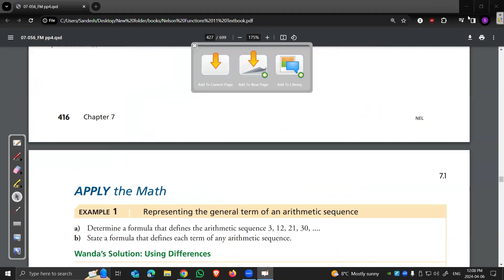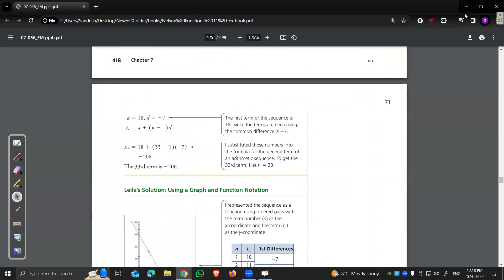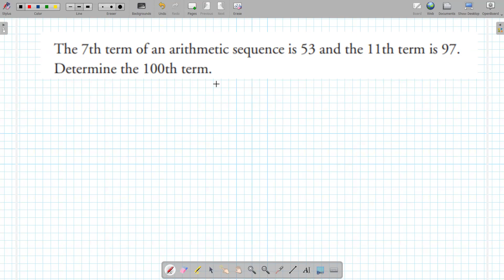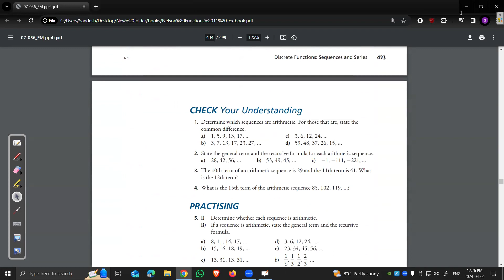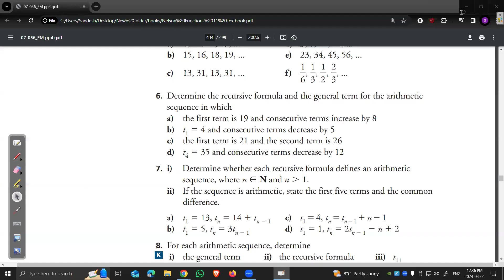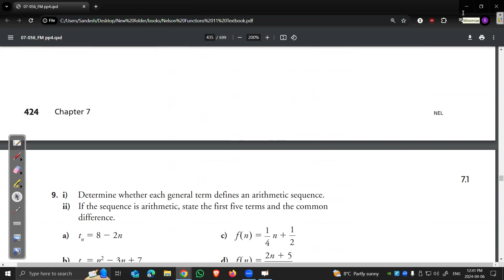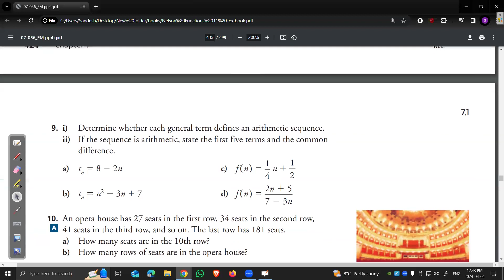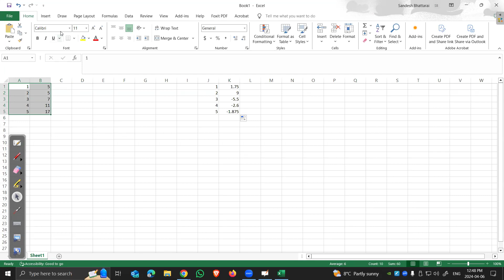Arithmetic Sequences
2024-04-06